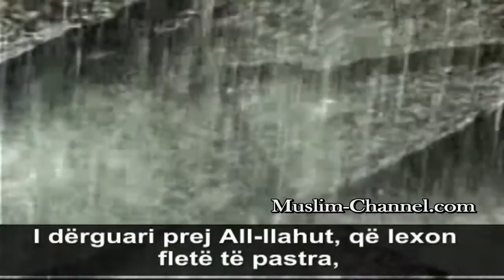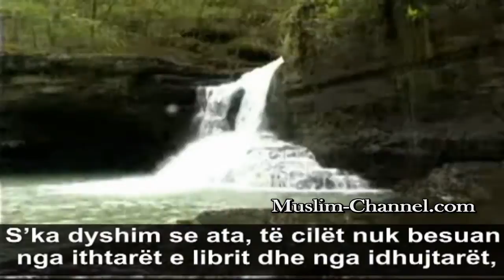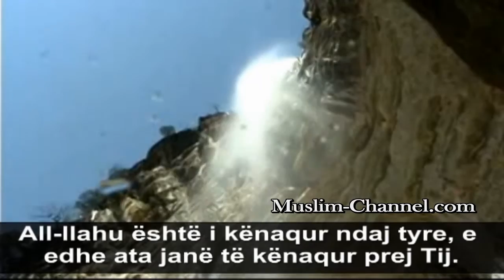Meshar Rashid El-Bejjineh (Perkthimi Shqip)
Kenduar nga Meshar Rashid El-Bejjineh me perkthim shqip